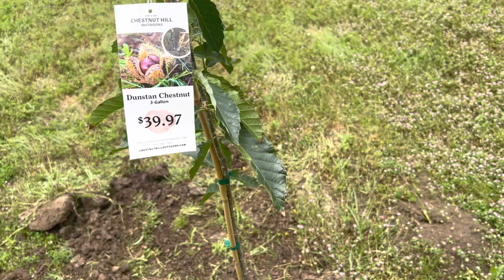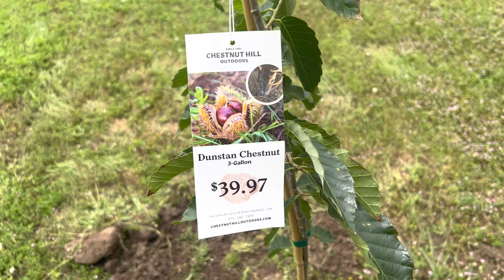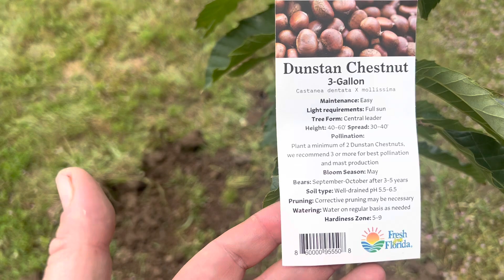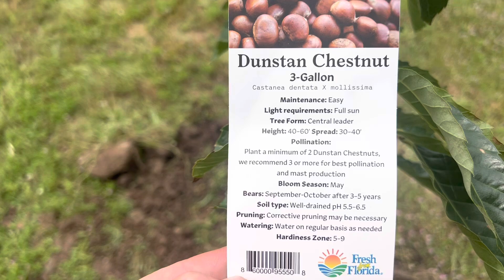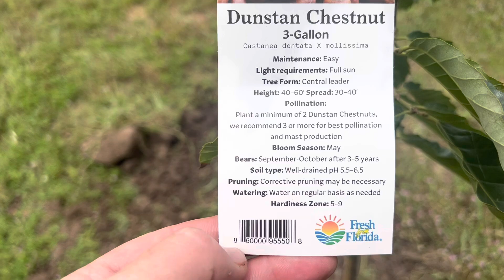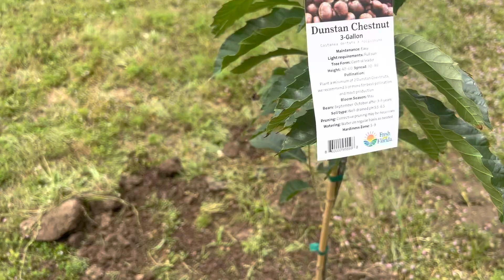Wal-Mart Dunstan Chestnut tree haul grown by Chestnut Hill Outdoors Clearance $15 each!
Was able to grab ten Dunstan chestnut trees on clearance for $15 each.  If yours aren’t marked on clearance just ask the manager.  Often times they will be willing to mark them down.